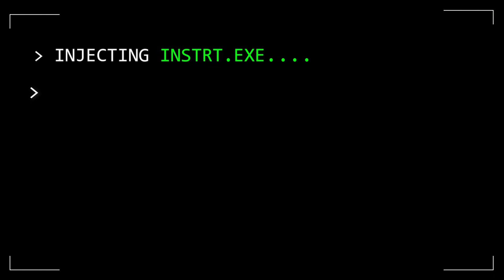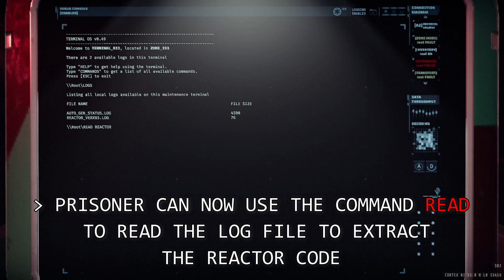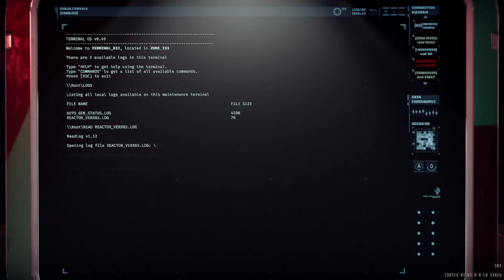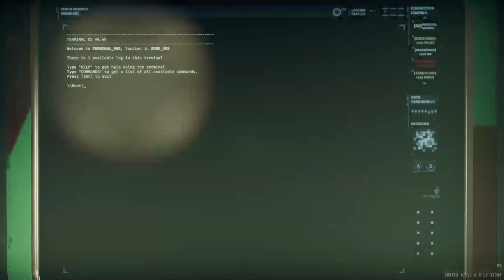GTFO - A Full ALT:R2 R2D2 Guide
A full detail info on level ALT:R2 R2D2 Statistics, it contains most of the data you need to know about the level.

INTRO (0:00)
WEAPON/TOOL RECOMMENDATION (0:10)
ZONE 190 (1:18)
SET UP BLOOD DOOR SEC_DOOR_191 (1:35)
EXAMPLE: DEFEND BLOOD DOOR SEC_DOOR_191 (1:43)
ZONE 191 (2:19)
ZONE 192 (2:41)
REACTOR STARTUP NOTE (3:14)
SET UP TO DEFEND ENEMY (3:34)
REACTOR CODE #1 (4:27)
EXAMPLE: DEFEND REACTOR WAVE #1 (4:35)
HOW TO DETECT AND EXTRACT CODE FROM TERMINAL (6:28)
STARTUP SEQUENCE #1 [REACTOR CODE #2] (7:10)
ZONE 193 (7:32)
EXAMPLE: CODE HUNT FOR REACTOR CODE #2 (7:56)
REACTOR CODE #3(10:09)
STARTUP SEQUENCE #2 [REACTOR CODE #4] (10:26)
ZONE 194 (10:47)
SET UP ALARM SEC_DOOR_ZONE_196 (11:13)
EXAMPLE: DEFEND ALARM SEC_DOOR_ZONE_196 (11:22)
ZONE 196 (12:53)
STARTUP SEQUENCE #3 [REACTOR CODE #5] (13:26)
ZONE 197 (13:39)
STARTUP SEQUENCE #4 [REACTOR CODE #6] (14:33)
SET UP ALARM SEC_DOOR_ZONE_195 (14:44)
EXAMPLE: DEFEND ALARM SEC_DOOR_ZONE_195 (14:54)
ZONE 195 (16:19)
REACTOR CODE #7 (16:39)
STARTUP SEQUENCE #5 [REACTOR CODE #8] (16:56)
ZONE 199 & 200 (17:09)
SET UP ALARM SEC_DOOR_ZONE_198 (17:24)
EXAMPLE: DEFEND ALARM SEC_DOOR_ZONE_198 (17:47)
ZONE 198 (20:18)
REACTOR CODE #9 & #10 (20:39)
EXTRACTION (20:50)